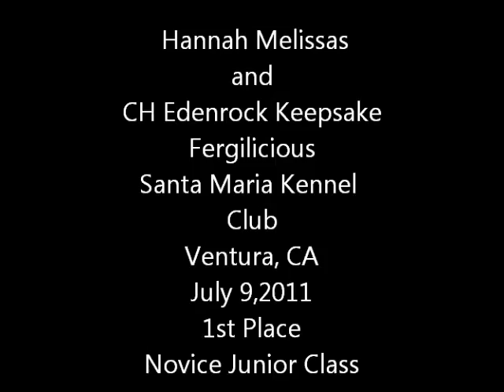Hannah and "Fergie"